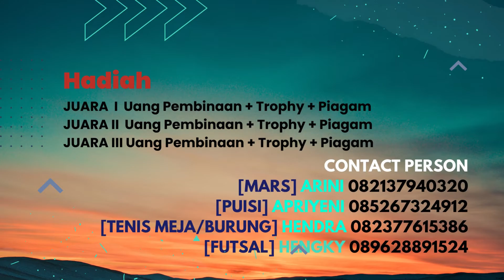Perlombaan Dalam Rangka HANI BNN Kota Bengkulu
LOMBA BACA PUISI

KONTAK
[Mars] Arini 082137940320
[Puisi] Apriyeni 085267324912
[Tenis Meja/ Burung Berkicau] Hendra 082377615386
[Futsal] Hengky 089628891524